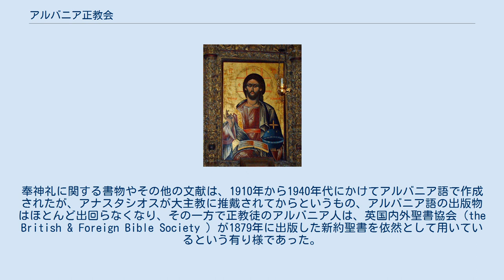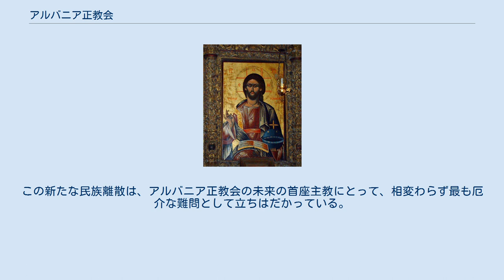アルバニア正教会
キリスト教 」 東方教会 」 正教会 」 アルバニア正教会 アルバニア正教会（アルバニアせいきょうかい）は、正教会で最も新しい独立教会の一つ。
20世紀になって創設された。
 正教会は一カ国に一つの教会組織を具える事が原則だが（アルバニア正教会以外の例としてはギリシャ正教会、ルーマニア正教会、ロシア正教会、日本正教会など。もちろん例外もある）、これら各国ごとの正教会が異なる教義を信奉している訳では無く、同じ信仰を有している。
 アルバニア正教会は創立以来、苦難の時期を重ねてきた。
当初は奉神礼（典礼）にギリシャ語を用いていたが、アルバニア人やアルバニアの民族主義者から脅威と見なされたのである。
アルバニア正教会は第二次世界大戦中に受難し、その後の共産主義体制において、とりわけアルバニアが「無神論国家」を宣言した1967年以降は、民衆が公的であれ私的にであれ、信仰を表明することは許されなくなった。
 しかしながら1991年に信仰の自由が復活するとアルバニア正教会も復活を見て、250以上の教会堂が再建もしくは改修され、100名以上の下級聖職者が叙聖（叙任）された。
現在は4つの教区が存在する（(1) ティラナとドゥラスおよびエルバサン、(2) ベラトとカニナ、(3) ギロカストラ、(4) コルチャ）。
 アルバニアのキリスト教は古い歴史があり、パウロとともにユダヤの伝道者がバルカン半島を訪れた紀元1世紀にまでさかのぼる。
 アルバニアの民族主義者サミ・ベイ・フラシェリは、アルバニア正教の奉神礼から、ギリシャ的な要素を取り除き、アルバニア語を使うように要望を出した。
独立教会という発想は、ルーマニアのアルバニア語新聞「光明 Drita 」の中で初めて提案された。
アルバニア正教独立教会がようやく1937年4月12日に文人聖職者ファン・ノリによって組織されると、同年中に総主教から承認を得た。
 レオボヴァ・エ・クリチトのイコン、ハリストス（キリスト）像（18世紀） エンヴェル・ホッジャがアルバニア人民共和国の最高指導者として独裁体制を敷くと、教会も国家の統制下に置かれ、大きな受難の時代を迎える。
宗教施設が所有していた土地は国家に接収され、学校において宗教教育は禁じられた。
1952年には大主教クリストフォルが死体となって発見された。
処刑されたのだとする意見が圧倒的である。
 1967年にホッジャは中華人民共和国の文化大革命に触発されて、全国の教会とモスクを閉鎖し、世界最初の（そして唯一の）無神国家であるとして無神論を国教のように扱った。
あらゆる信仰の表明は、公的にであれ私的にであれ、違法とされた。
何百人もの宗教家（司祭やイマーム）が投獄されたり粛清されたりしたのである。
 共産党政権も末期になると、信仰の自由が回復されたが、健在の司祭は22名しかいなかった。
 コンスタンディヌーポリ総主教ヴァルソロメオス1世は、アテネ大学の神学者でメッサニア県アンドロウサ（ギリシャ）名義の主教アナスタシオスをアルバニア正教会の総主教代理に任命した。
アナスタシオスは1992年6月24日にティラナ大主教に指名され、同年8月2日に新主教に推戴された。
当初はアルバニア共和国から、危険人物の虞のあるギリシャの民族主義者と見做されたものの、アナスタシオスは慈善活動によって尊敬を勝ち得るとともに、今やアルバニア正教会の霊的指導者として承認されるに至った。
それでもなお、未だに多くのアルバニア正教の教会は、自国の首座主教にギリシャ人が座っていることを必ずしも快く思ってはいない。
 アナスタシオスは、はじめは廃屋になった宿屋で、その後は（ドゥレス港から15キロメートルの町）シェン・ヴラシュの自分の敷地で神学校を開設した。
素よりアナスタシオス大主教は、教会の復興は「アルバニア人の」教会の再生でなければならないと訴えていたが、それでもアルバニア正教会にギリシャ正教会の影響は強まったのである。
奉神礼に関する書物やその他の文献は、1910年から1940年代にかけてアルバニア語で作成されたが、アナスタシオスが大主教に推戴されてからというもの、アルバニア語の出版物はほとんど出回らなくなり、その一方で正教徒のアルバニア人は、英国内外聖書協会（the British & Foreign Bible Society ）が1879年に出版した新約聖書を依然として用いているという有り様であった。
この新約は、欽定訳に基づき方言を使った翻訳だった。...